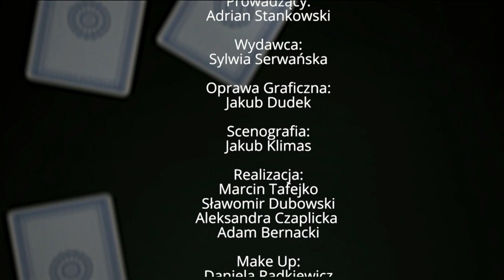Co tak naprawdę orzekł Trybunał Konstytucyjny? - mec. Piotr Andrzejewski | Dziennikarski Poker